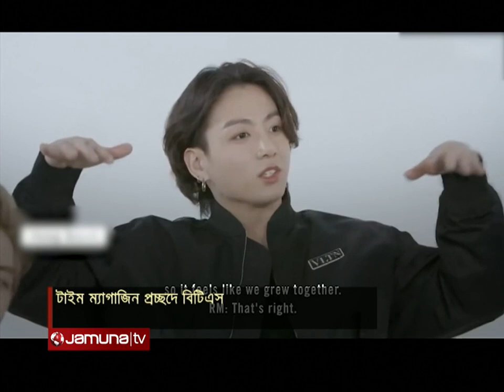তৃতীয়বারের মতো টাইম ম্যাগাজিনের প্রচ্ছদে বিটিএস | BTS | Time Magazine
তৃতীয়বারের মতো টাইম ম্যাগাজিনের প্রচ্ছদে বিটিএস